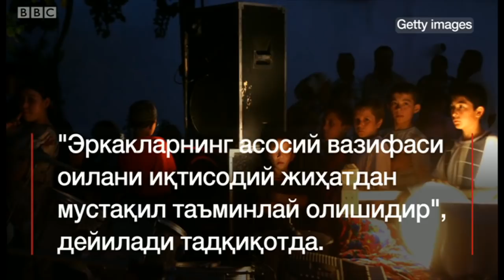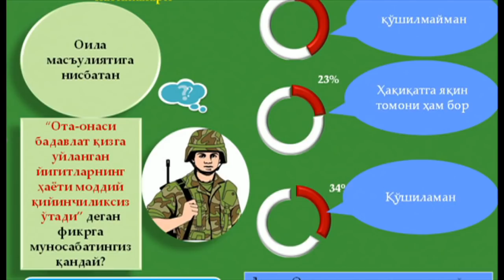Ўзбекистон: Бўлажак куёвлар бадавлат қайнотани орзу қилади- BBC Uzbek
Ўзбек йигитларининг 57 фоизи бадавлат хонадонга куёв бўлишни орзу қилади.

Уларнинг ишонишича, бундай куёвлик фаровон ҳаётнинг гаровидир.

Бу ҳақда Ўзбекистон ҳукумати қошидаги "Оила" маркази ўтказган тадқиқот натижаларида айтилган.